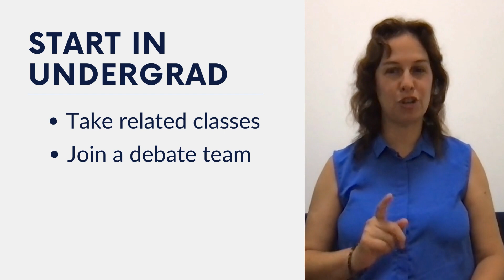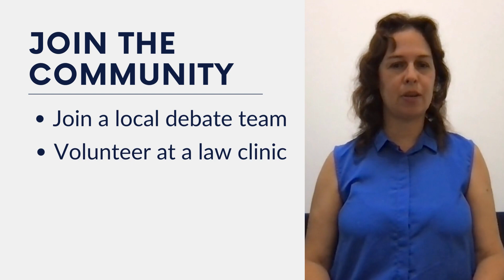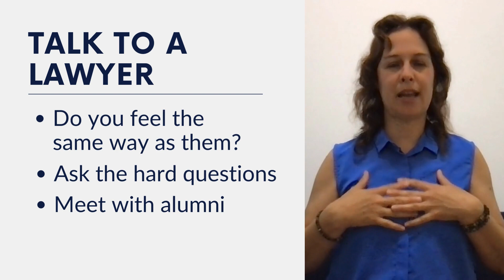Tips to Discover if a Law Degree is Your Next Step | Admit Advantage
So you've heard the reasons why law school is right (or not right) for you - but you can't quite determine if your reasons are strong enough to make the commitment. Shelly Kellner continues the series by give actionable ideas to sleuth out if a law degree should be your next step in your professional journey.

Interested in having an admissions expert review your law school application or help you with the essays? Contact the Admit Advantage today.